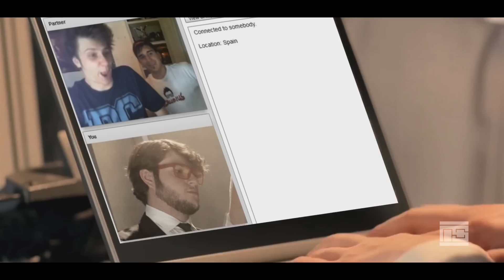Lady Gaga - G.U.Y. (Radio Sick Electro-Pasodoble Remix)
Y olé.